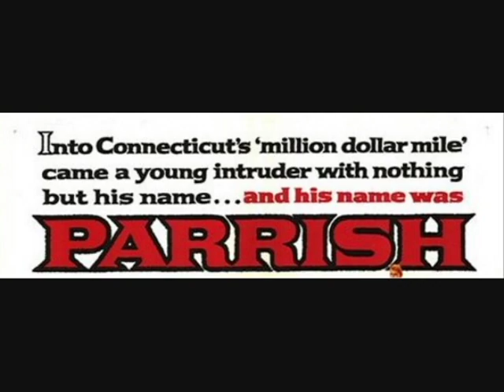Parrish - Troy Donahue movie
To see more vintage pics and 1960s, 1950s pop culture history
The story of  the movie Parrish through vintage pictures. The movie is written by Delmer Daves, from the novel by Mildred Savage. The Parrish stars are Troy Donahue, Connie Stevens, Claudette Colbert, Karl Malden, Dean Jagger, Diane McBain and Sharon Hugueny. These pictures are saved for 50 plus years and from this 1950s teen's saved scrapbooks, thus the vintage coloring. Parrish is listed in BP's top 100 movie list.